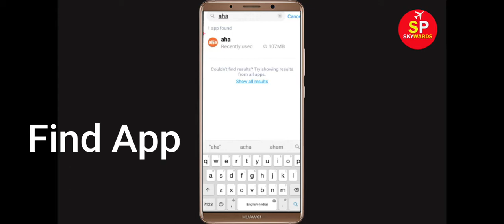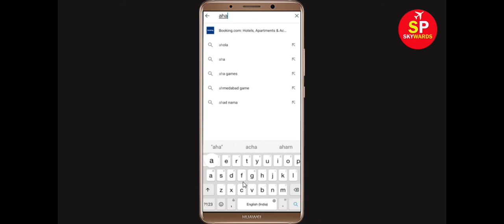Fix Aha Oops Something Went Wrong Error Please Try Again Later Problem Solved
Hello Friends, in this video tutorial today,  i will show you how to Fix Aha Oops Something Went Wrong Error Please Try Again Later. If you are facing same problem in your mobile then it will help you a lot.